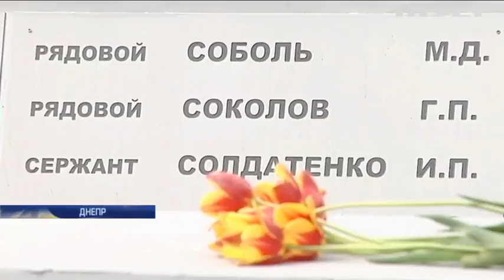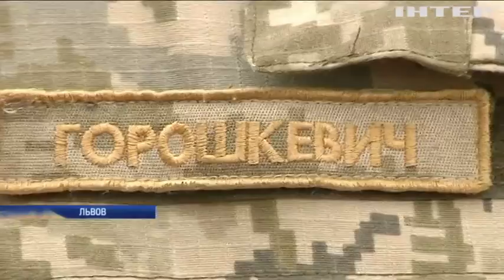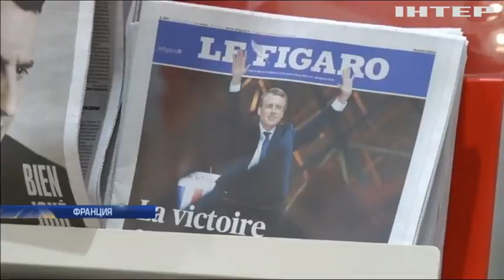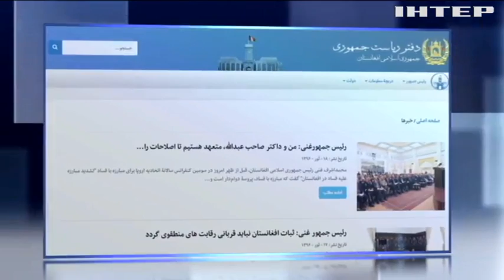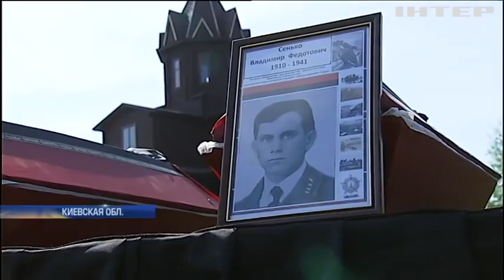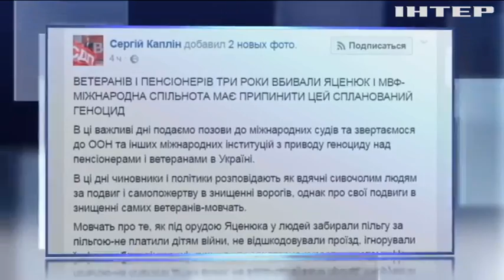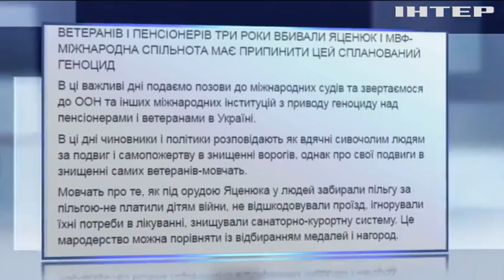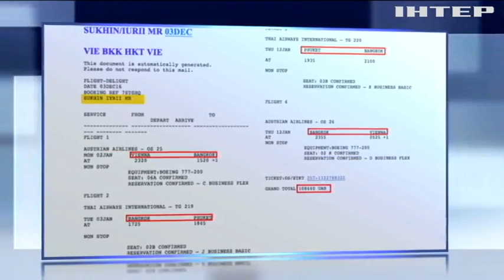Подробности, выпуск за 8 мая 2017 года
Смотрите в выпуске: Петр Порошенко открыл фотовыставку ко Дню памяти и примирения. Марин Ле Пен готовится взять реванш на парламентских выборах. Порошенко и Меркель обсудили пути урегулирования конфликта на Донбассе. Лавров обсудит с госсекретарем США ситуацию в Сирии и Украине.